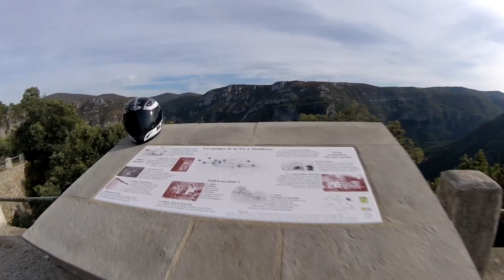KingzRide moto poto virlos Gsxr600 Gsxr 1000 Gsr750 Hornet 600